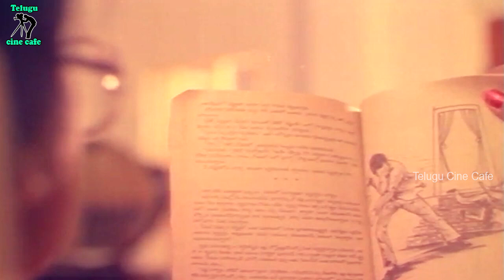QUARREL BETWEEN HUSBAND AND WIFE THAT HUSBAND IS DRINKING DAILY | CHAITANYAM | TELUGU CINE CAFE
Watch And Enjoy Chaitanyam Movie Scene Only  On Telugu Cine Cafe.

Starring : Chandra Mohan, Bhanuchander, Jayasudha, K R Vijaya Among Others.